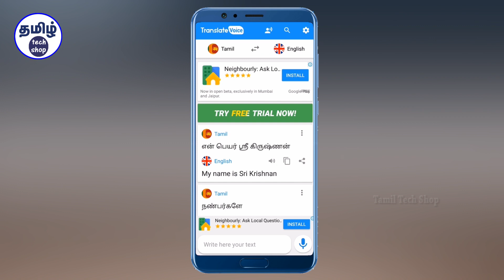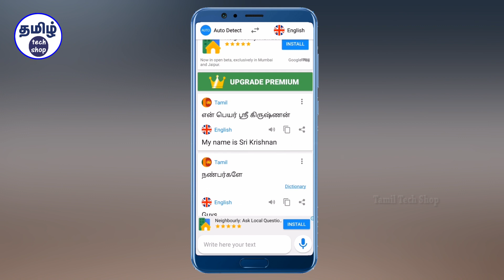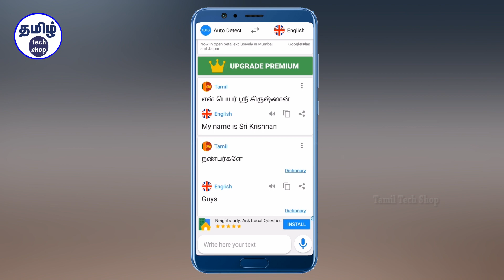அப்பவே இந்த APP பத்தி தெரிஞ்சிருந்தா அசிங்கப்படாம இருந்துருக்கலாம்! Translate Tamil to Any language!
இந்த ஆப்பை பயன்படுத்தி நீங்கள் பேசும் மொழியில் இருந்து எந்த மொழிக்கு வேண்டுமானாலும் நீங்கள் மாற்றிக் கொள்ளலாம். இந்த ஆப் ஒரு சிறந்த  வாய்ஸ் டிரான்ஸ்லேட்டர்(மொழி மாற்றி) என்றே கூறலாம்.

இந்த ஆப்பை பற்றிய முழு விளக்கமும் உங்களுக்கு வீடியோவில் கொடுக்கப்பட்டிருக்கிறது இதன் வழியே நீங்கள் தெரிந்து கொள்ளலாம்.